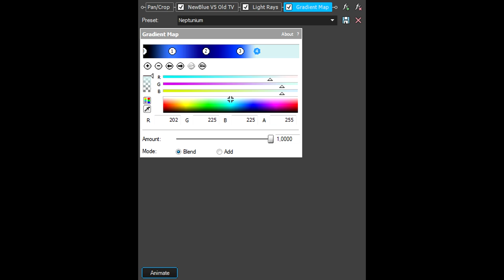How To Make Neptunium Effect